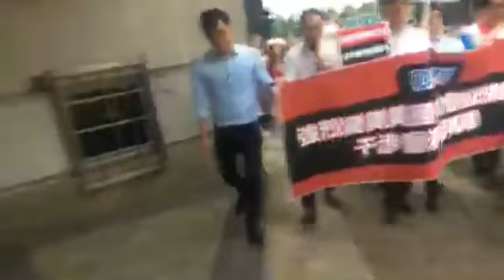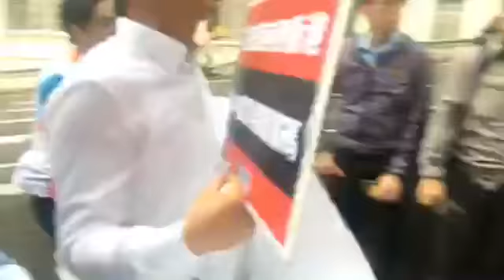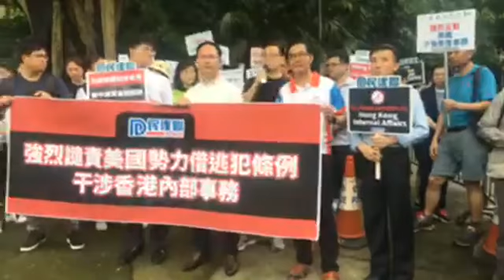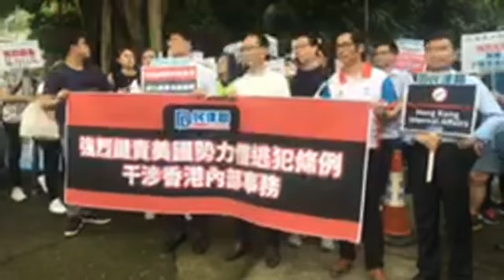【獨媒直播】民建聯到美國駐港總領事館，譴責外國勢力介入